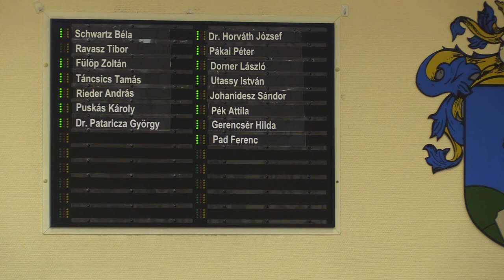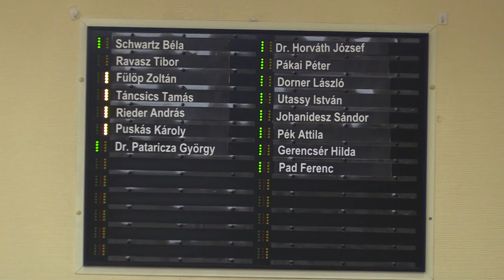Képviselői interpelláció a testületi ülésen. 2017.11.28.